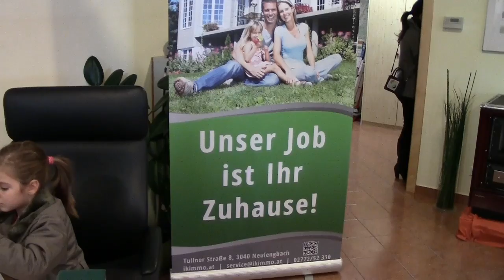Eröffnung Ofencenter Nentwich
Die Kooperation Immobilien Köszali und Ofencenter Nentwich startet mit zahlreichen Gästen aus Politik, Kultur und Wirtschaft!